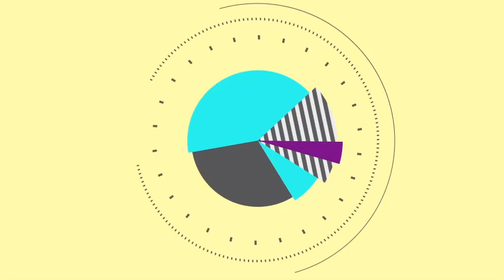Unluck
a study